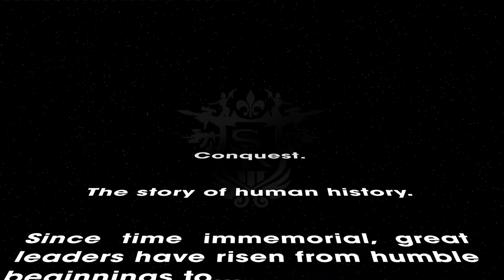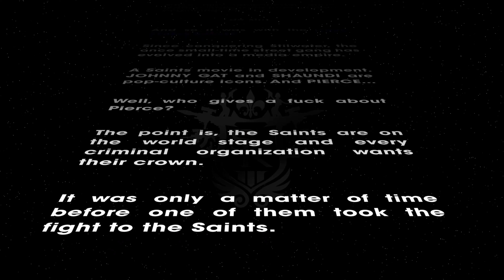WELCOME TO STILPORT (SAINTS ROW THE THIRD) #1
SORRY FOR THE AUDIO ON THIS SERIES ILL HAVE IT FIXED FOR THE NEXT